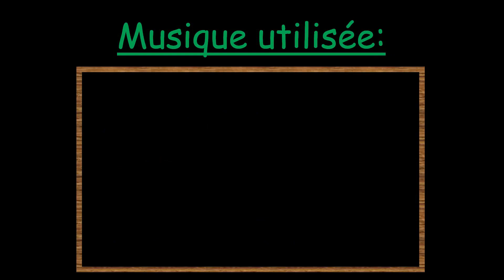Une icône de la Super Nes (Donkey Kong Country - Super Nes)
Salut tout le monde, aujourd'hui on se retrouve pour une vidéo sur Donkey Kong Country et Diddy's Kong Quest.